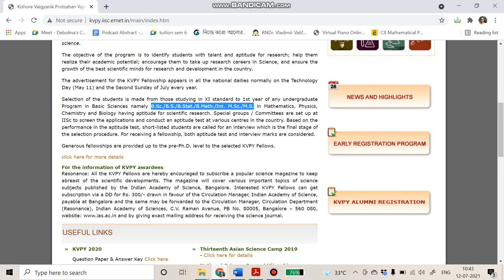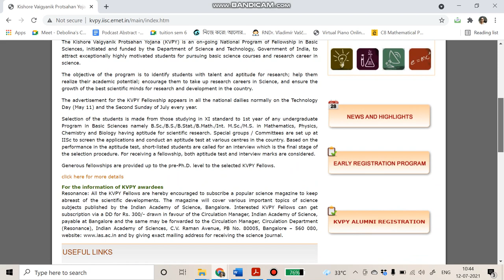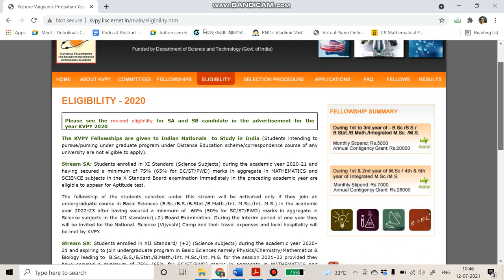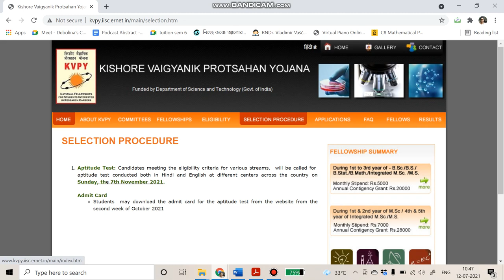KVPY Scholarship || Career Guide || The Uncertainty Principle